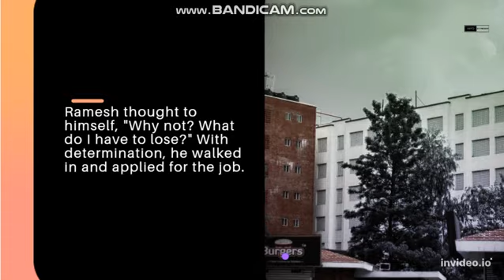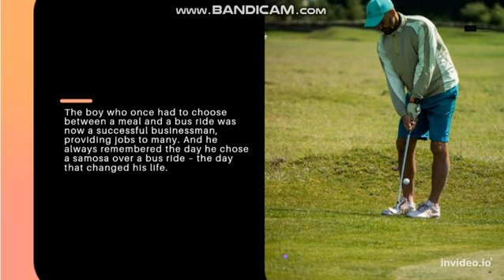Motivational and Inspirational short Story of Poor Men that will change your Life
Welcome to the 'Info_at_the_rate' channel, where every story ignites a spark within. Today, we present to you a captivating 'Motivational Video' that blends the power of 'Inspirational' narratives with the depth of emotional resonance. Dive into the 'Motivational Story of an Elephant'—a tale transcending borders and languages, with a special rendition as a 'Malayalam Motivational Story'. Told through compelling 'Motivational Speeches', this 'Short Motivational Story in English' isn't just any tale—it's 'The Story of Your Life | A Motivational Video'. This 'Inspirational Story' might be the 'Sad Story That Will Make You Cry', but by its end, you'll realize why 'This Motivational Story Will Change Your Life'. Embrace the world of 'Motivation' and let this tale be your guiding light in moments of darkness.